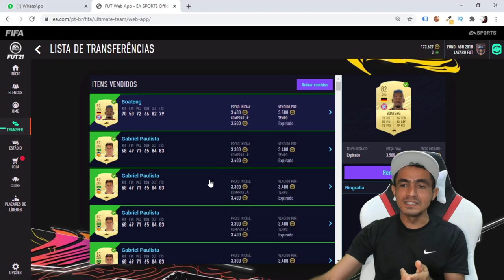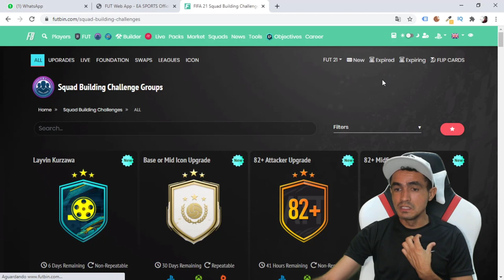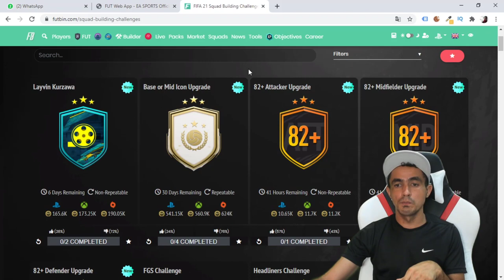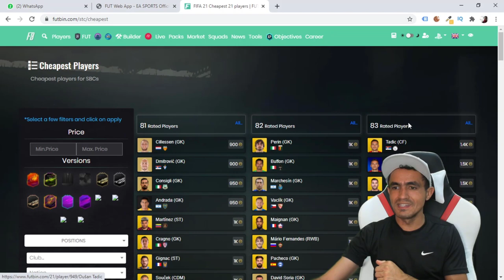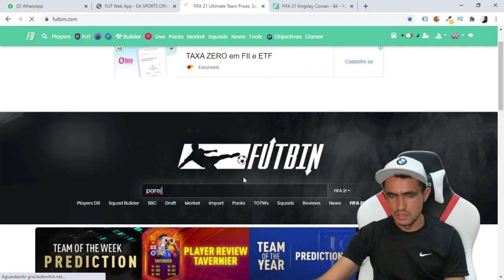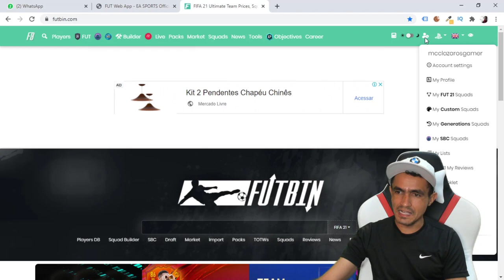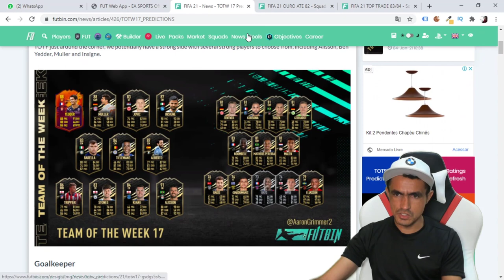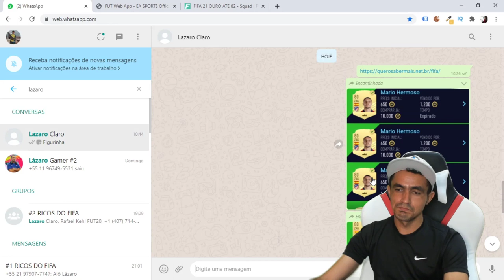FIFA 21 💥 MITAMOS NO TRADE 💰 LUCRO SUPERIOR A 80 TERÇA FEIRA (19/01/2021)🎮❗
SEJA NOTIFICADO DIRETAMENTE NO SEU WHATSAPP SEMPRE QUE A LENDA COMEÇAR UMA LIVE OU POSTAR CONTEÚDO NOVO... FIFA 21 💥 MITAMOS NO TRADE 💰 LUCRO SUPERIOR A 80 TERÇA FEIRA (19/01/2021)🎮❗